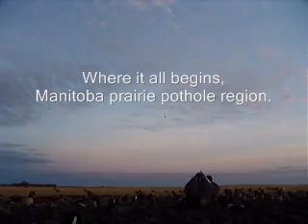Duck and Goose hunting BIRDTAIL WATERFOWL SERVICE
Hunting with Birdtail Waterfowl in the Potholes